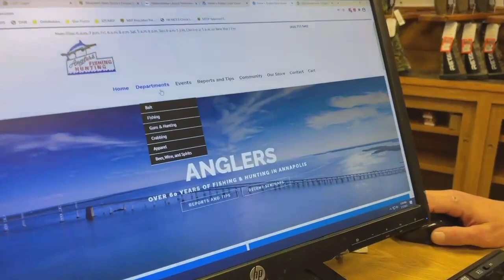Guns & Stuff: January 1st 2021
We Buy Used Guns and it's now easier than ever to get a free appraisal!